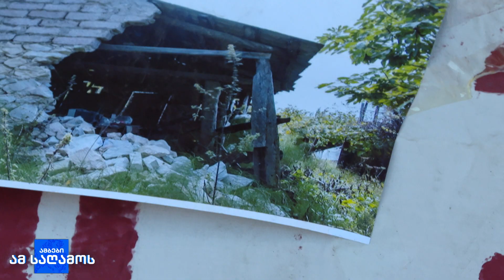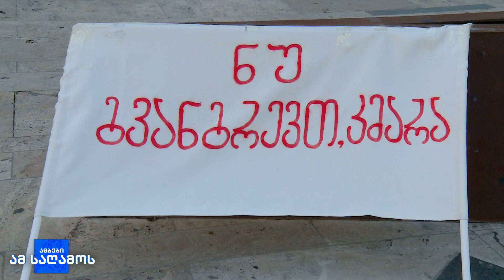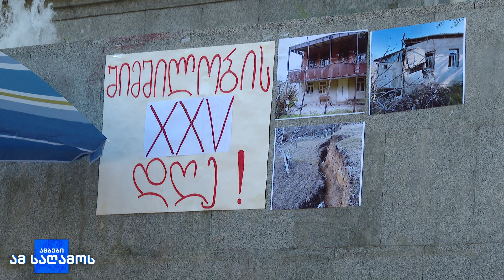შუქრუთელების პროტესტის 197-ე და შიმშილობის 25-ე დღე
„არაფრის იმედი არ მაქვს საერთოდ, პარასკევს მივდივარ იუსტიციის სახლში, მოქალაქეობაზე უნდა ვთქვა უარი და საერთოდ წავიდე ამ ქვეყნიდან. ჯანმრთელობის მხრივ ჯერჯერობით ვლაპარაკობ, მეტი რა გითხრათ, არ ვიცი”, - ამბობს შუქრუთის მცხოვრები.